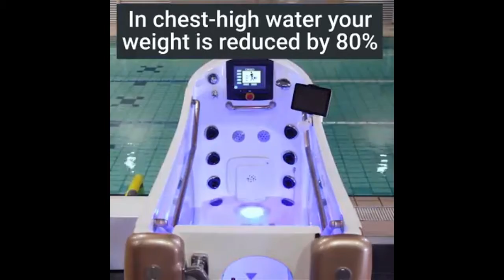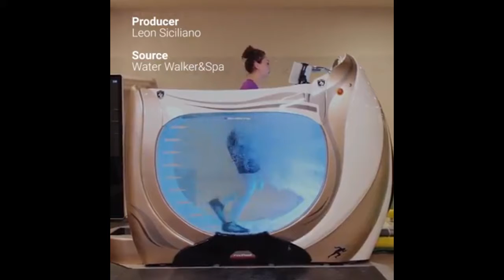Underwater Treadmill Exercise - Treadmill Workout / Exercise - How to Exercise with Treadmill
Click below links for good supplement, healthy supplement, protein, weight gainer, healthy diet supplement.